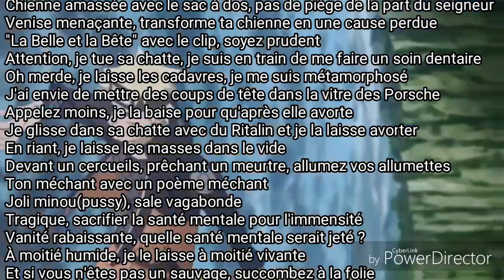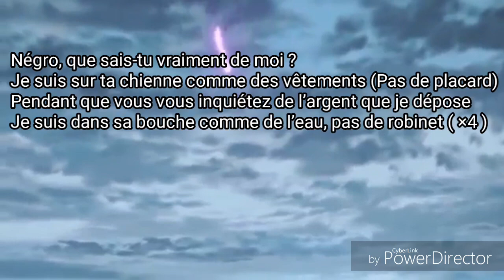XXXTENTACION - Freddy vs Jason ft. Ski Mask The Slump God [TRADUCTION FRANÇAIS]